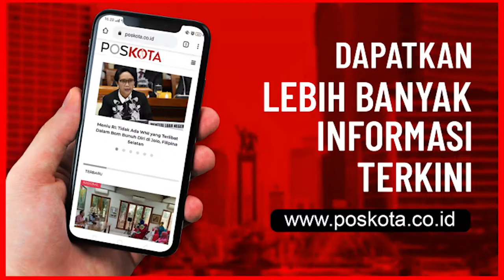Banjir Terjang Pemukiman Warga Kelurahan Bidara Cina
JAKARTA –  Luapan air kali Ciliwung bukan hanya menenggelamkan pemukiman warga di Kampung Melayu. Namun, di kawasan Bidara Cina, Jatinegara, air setinggi 1,6 meter juga menerjang rumah warga.

Ketua RW 07 Kelurahan Bidara Cina, Mamat Sahroni mengatakan, banjir mulai merendam permukiman warganya Senin (5/10/2020) sekitar pukul 00.30.

Air yang datang dengan cepat membuat pemukimannya terendam setinggi 1,6 meter. "Ya biasa, kalau Bogor hujan juga kita pasti kayak begini. Cuma sampai sekarang nggak ada yang mengungsi," katanya, Senin (5/10/2020).

Meski sebelumnya air setinggi 1,6 meter menerjang, namun menjelang siang air perlahan surut. Pasalnya, hingga saat ini air yang ada di pemukimannya tinggal tersisa 80 sentimeter. "Ya mudah-mudahan saja sore air sudah hilang, jadi nggak perlu ada yang mengungsi," ujarnya Sahroni.

Ditambahkan Sahroni, meski air berangsur surut dan tak ada yang mengungsi, namun sejumlah warga masih memindahkan barang berharga mereka ke tempat yang lebih tinggi. Bersama barang-barang berharga itu pun warga bertahan dilantai dua rumahnya. "Untuk rumah warga yang di dekat kali (Ciliwung) ketinggian air masih satu meter, kalau saya sudah mulai turun," ungkapnya.

Datangnya banjir akibat luapan kali Ciliwung itu sendiri membuat anak-anak terlihat riang bermain. Padahal, air yang ada itu penuh dengan penyakit dan dikhawatirkan malah akan membuat anak-anak sakit. (ifand/tri)